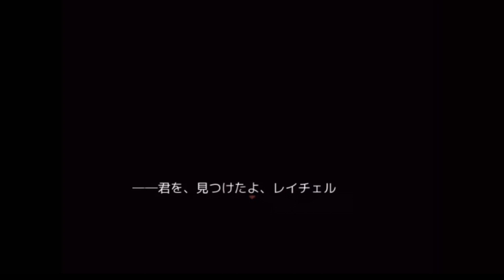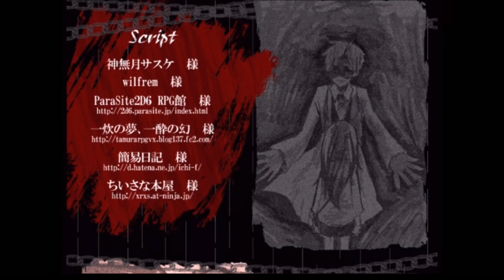ヤンデレ墓DIY少年とツンデレピュア殺人鬼の戦い終幕【殺戮の天使】#4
「お願い、私を殺して─」イカれた約束を繋ぐ脱出劇【殺戮の天使】#4

B4エリア 終幕
ザック担が増えそうな予感です。